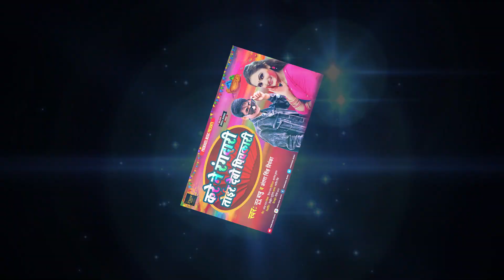करे ने रंगदारी तोईर देबो पिचकारी | Antra Singh Priyanka & Nunu Babu || Maithali Holi Song 2022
► Album :-  करे ने रंगदारी तोईर देबो पिचकारी
► Song :-   Kare ne Rangdaari toer debo Pichkari
► Singer :- Nunu Babu & Antra Singh Priyanka
► Lyrics :-  Rupesh Ranjan
►Recording :- Premjheel  Studio
►मिक्स - शिवम राज
►आभार - नवनीत सिंह
► Music Director :-
►Feat :-
►Choreographer :-
►D.O.P :-
►Director :-
►Editor and Di :-
►Producer :-
► Company/Label - Premjheel Music
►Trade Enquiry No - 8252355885